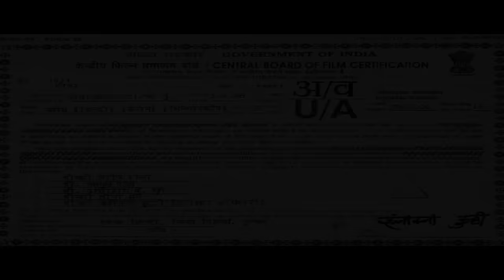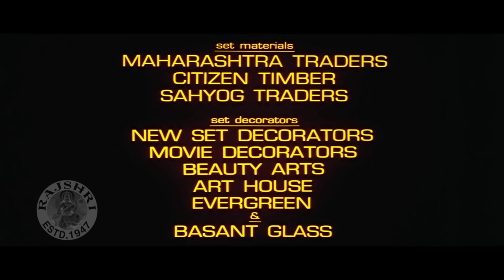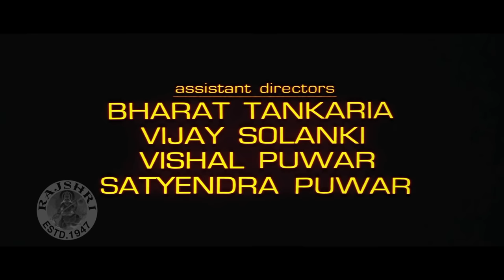Naseeb Hindi Full Movie | नसीब 1997 | Govinda, Mamta Kulkarni, Kader Khan, Rahul Roy, Shakti Kapoor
Enjoy Bollywood Super hit drama, romantic Hindi movie "Naseeb | नसीब 1997", starring Govinda, Mamta Kulkarni, Kader Khan, Rahul Roy, Shakti Kapoor, Saeed Jafferey, Ajit Vachchani, Beena, Dinesh Hingoo, Sudha Chandran & others. Music by Nadeem-Shravan. Directed by Kirti Kumar and produced by Vinay Kumar Sinha.

Director: Kirti Kumar
Producer: Vinay Kumar Sinha
Lyrics: Sameer
Singers: Kumar Sanu, Udit Narayan, Alka Yagnik, Anuradha Paudwal, Kavita Krishnamurthy, Babul Suprio
Starcast: Govinda, Mamta Kulkarni, Kader Khan, Shakti Kapoor & others.